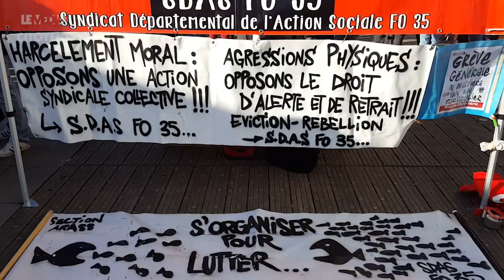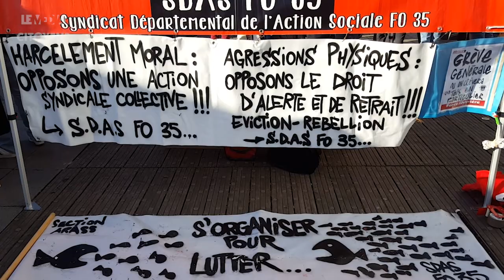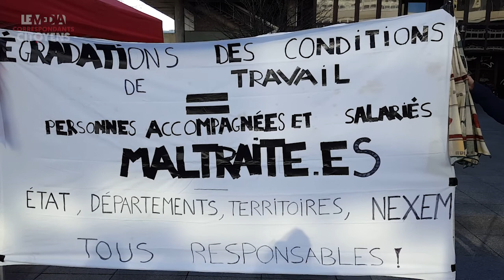300 travailleurs sociaux rassemblés à Rennes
300 travailleurs sociaux rassemblés à Rennes
paroles de travailleurs sociaux